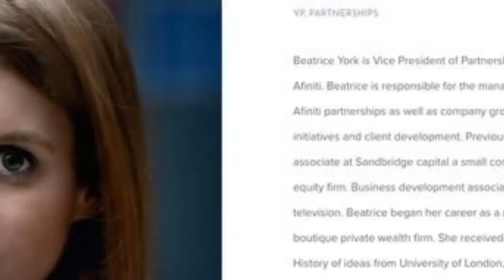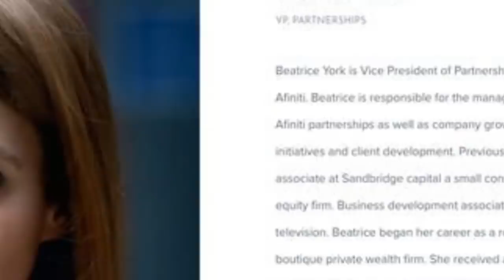Edoardo was angry when his ex-wife sent a warning to Princess Beatrice about their stepchild